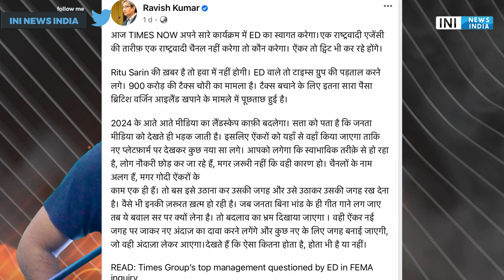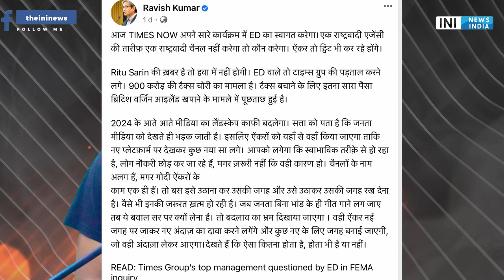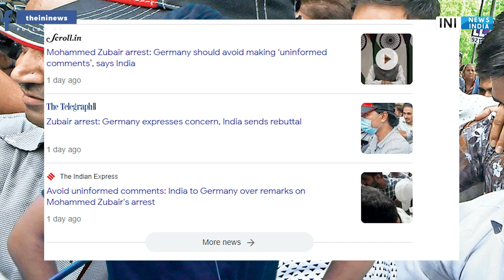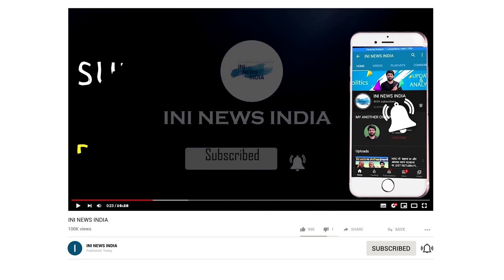Sudhir Chaudhary TAKE REVENGE from Rohit Ranjan | ZEE NEWS | DNA |ravish kumar | Godi media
ZeeMedia Corporation Ltd NSE -2.11 % (ZMCL) on July 1 said SudhirChaudhary has resigned as chief executive officer (CEO) of the company with effect from July 1, 2022. With this, he ceases to be the Key Managerial Personnel of the company.
 Zee Anchor Gets Protection From Arrest Over Rahul Gandhi Fake News
Zee News anchor Rohit Ranjan had aired a clip of Rahul Gandhi, suggesting his "we should be forgiving" comment about the vandalism of a Congress office in Kerala were for the Udaipur murder.

The company has also initiated the process for nomination of Abhay Ojha, Chief Business Officer, for the esteemed position vacated by Chaudhary.

Chaudhary addressed his resignation letter  ..

PRODUCTS WHICH I USE (YOUTUBE)
1 Canon EOS 200D
2 Boya BYM1 Omnidirectional Lavalier Condenser Microphone
3 HONOR Pad 5 8
4 IPAD
5 TRIPOD
6 LIGHTING
7 MY PC (ASSEMBLED)
7.1 CPU
7.2 GRAPHIC CARD
7.3 KEYBOARD/MOUSE
7.4 SPEAKER
7.5 MONITOR
7.6 TV
7.8 ROUTER
7.9 CABINET
8 BOOKS
8.1 MANUSMRITI
8.2 BOLNA HI HAI
8.3 NEHRU MITHAK AUR SATYA
8.5 INDIAN POLITY
8.6 UNDERSTAND POLITICS
8.7 GLOBAL POLITICS
8.8 The HOLY BIBLE